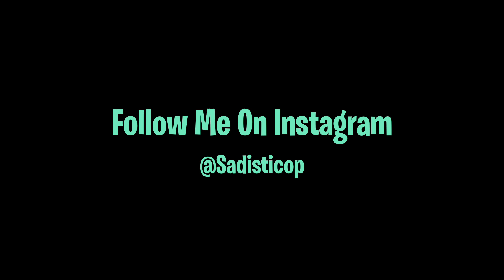OnePlus 7T HD + 60FPs | 3.0 Update New Gameplay 🔥 Sadistic Gaming | PUBG Mobile 😱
oneplus 7t last gameplay pubg mobile 2024 / pubg mobile new gameplay / oneplus 7t pubg gameplay